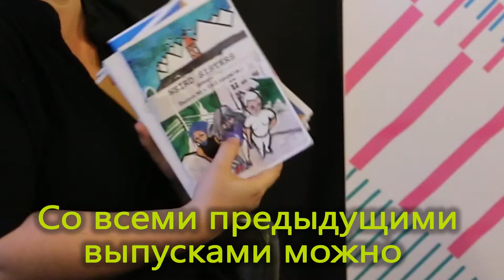Кратко: презентация фемзина "Weird Sisters" № 6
28 апреля 2017. Презентация фемзина Weird Sisters № 6 "Зачем феминисткам будущее?"

В начале марта в Штабе состоялся очередной коллаж-вирд-сейшн бишкекской феминистской группы Weird Sisters. На этот раз собравшиеся участницы, вооружившись ножницами и клеем, старыми журналами и блестящей бумагой, обсудили, зачем феминисткам будущее. По результатам вдохновляющего сейшна был создан новый выпуск фемзина Weird Sisters, в который вошли творческие результаты, расшифровка дискуссии участниц, а также ранее не переводившийся на русский язык фантастический рассказ Ника Понятовски «Титан и шелк».

В рамках презентации фемзина Weird Sisters № 6 в Штабе постоянная участница коллаж-вирд-сейшнов Мохира Суяркулова рассказала об истории феминистского самиздата в мире и на постсоветском пространстве.